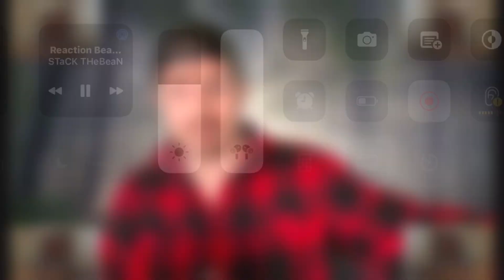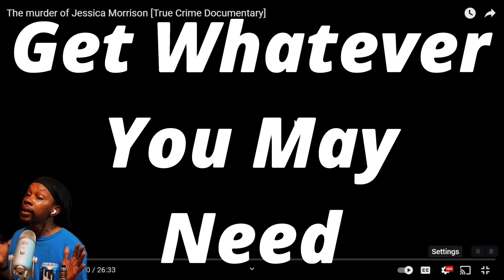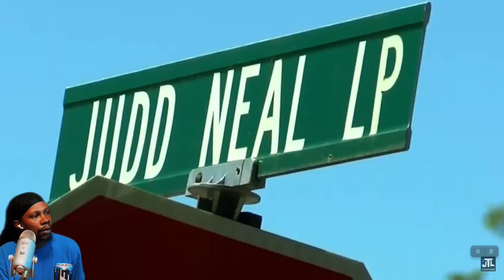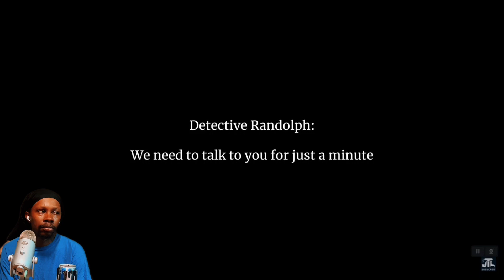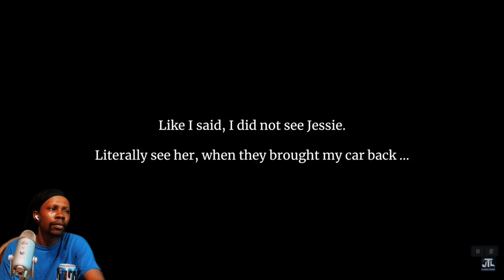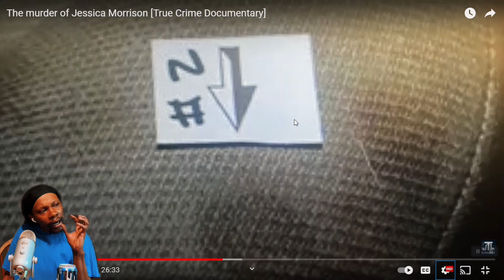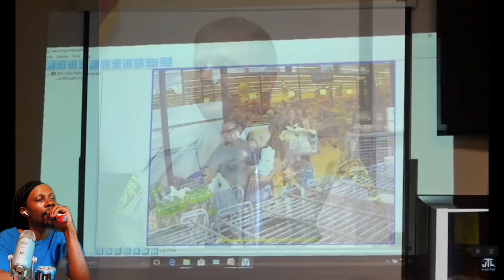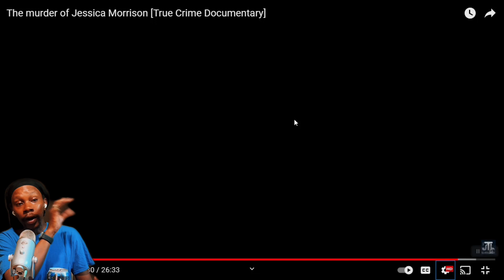The murder of Jessica Morrison | JustThoughtLounge [REACTION]